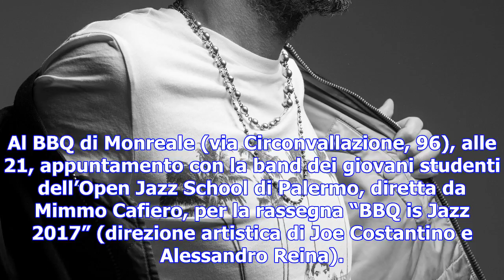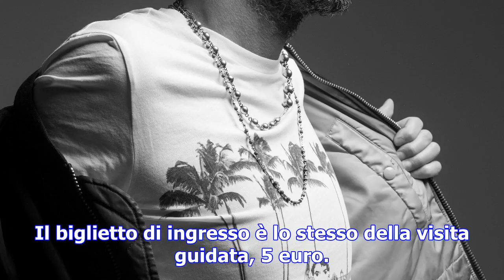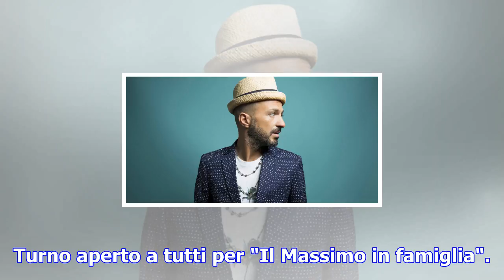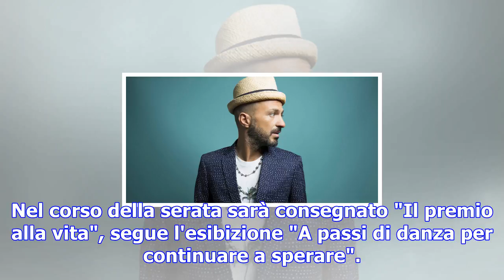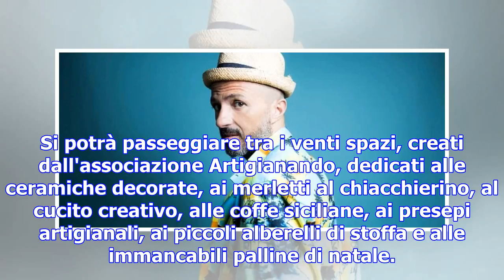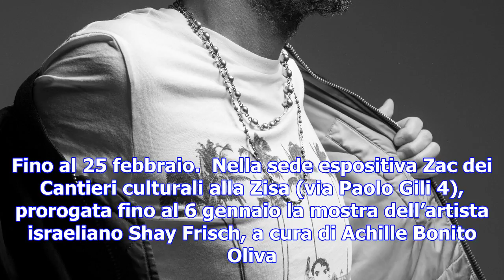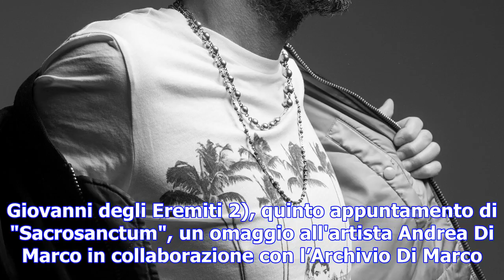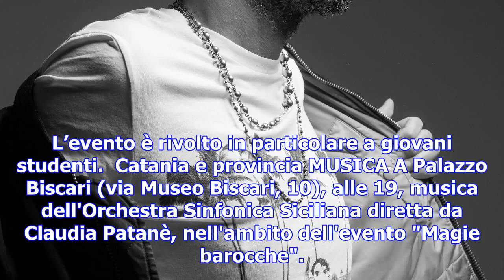L'ex subsonica samuel ai candelai. gli appuntamenti di domenica 26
Palermo e provincia MUSICA Ai Candelai (via dei Candelai 65), alle 21.30, concerto di Samuel, celebr...